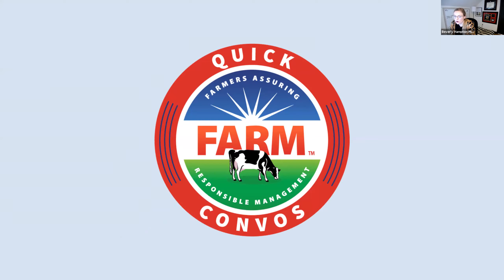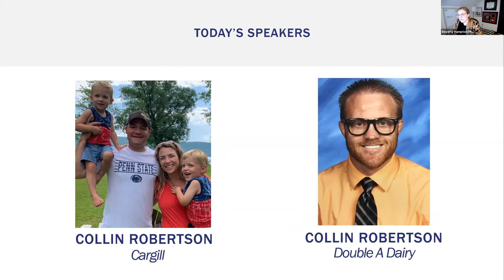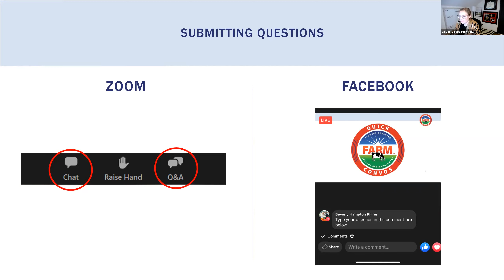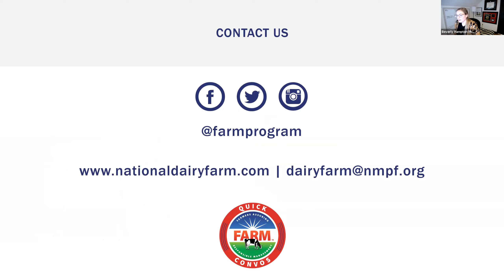FARM Quick Convos: Farm Safety Protocols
The National Dairy FARM Program’s Workforce Development Program equips dairy farm owners and managers with tools to enhance their safe and thriving work environments. Guest speakers Collin Robertson and Steve Halahan lead a conversation on the importance of dairy farm safety, implementing on farm safety protocols and best practices for dairy farms.

Collin Robertson has served as human resources manager with Double A Dairy LLC for five years. He thrives on training new hires, managers and tenured employees about best practices for dairy farm safety.

Steve Halahan has been a dairy focus consultant with Cargill since the fall of 2008. Dairy farm safety is an important part of Steve’s job with Cargill. He served as the farm safety lead for three years and always makes safety a part of his visits with customers.

The National Dairy FARM Program’s Quick Convos series is an interactive opportunity for dairy farmers to learn about the FARM Program.